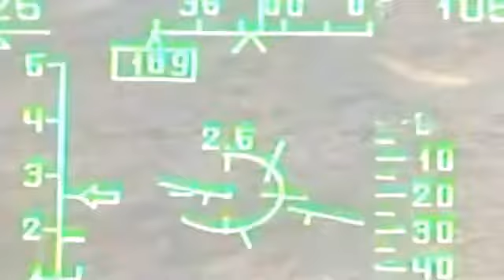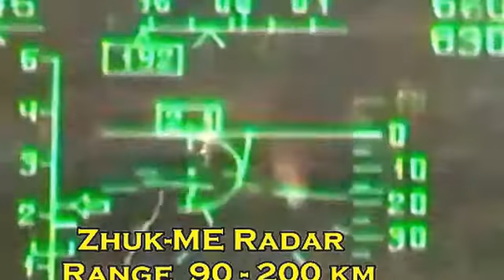Indian Air force in Action Latest